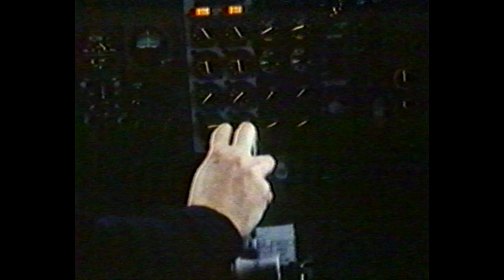Red Hot Chili Peppers - Europe By Storm, Dutch TV Documentary 1988